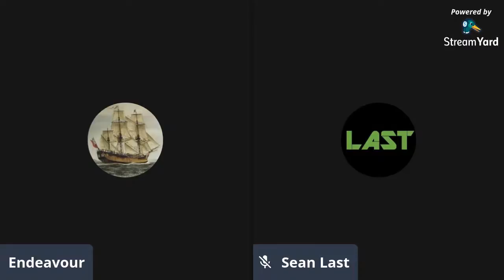A Society Based on Lies - Speaking with Sean Last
How America and the rest of the Western World today is governed by lies.